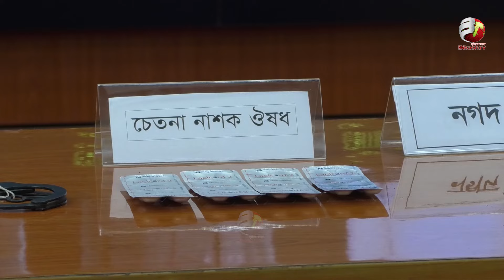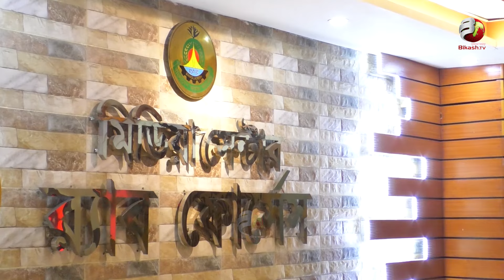‘মামা পার্টি’র টিম কাজের জন্য নির্জন রাত অথবা ভোর রাতকে বেছে নিত- র‌্যাব